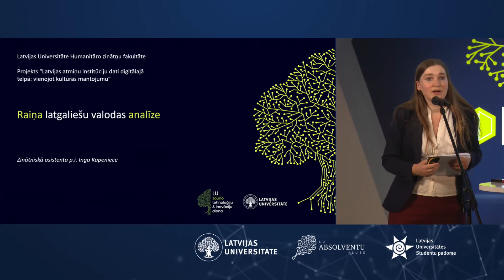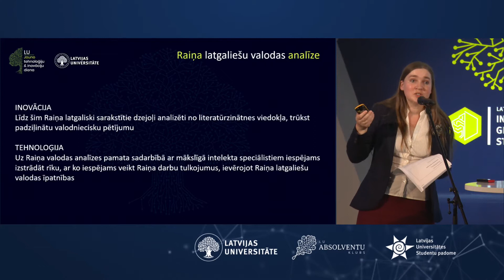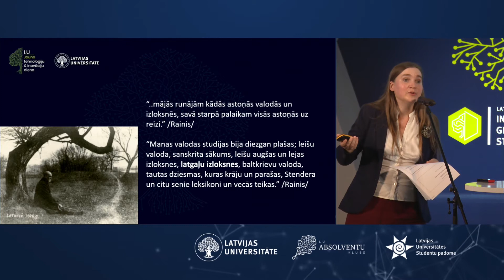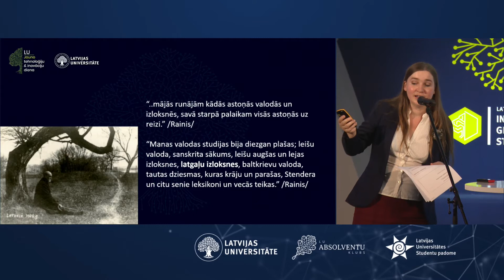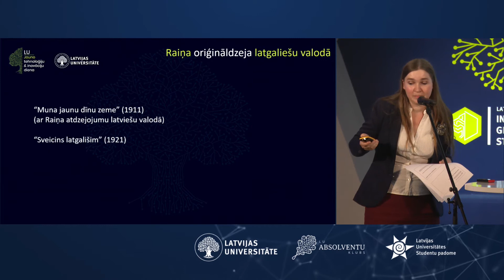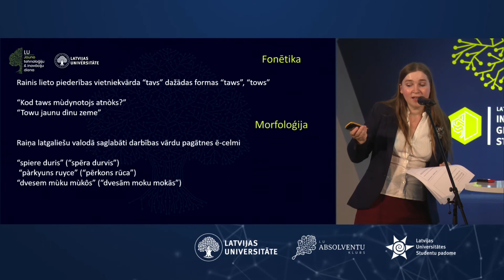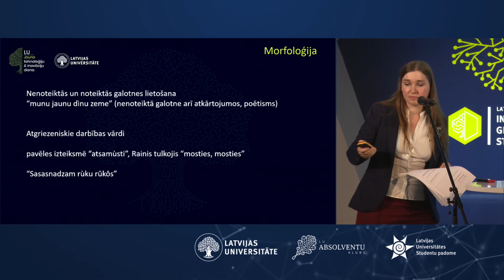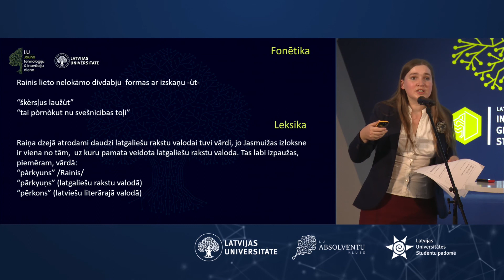Inga Kapeniece: Raiņa latgaliešu valodas analīze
Darbā tiks veikta vienīgā Raiņa darba, kas sarakstīts latgaliešu valodā, dzejoļa "Munu jaunu dīnu zeme" lingvistiska analīze.

Pētījums tika prezentēts Jauno tehnoloģiju un inovāciju dienas Zināšanu agorā.